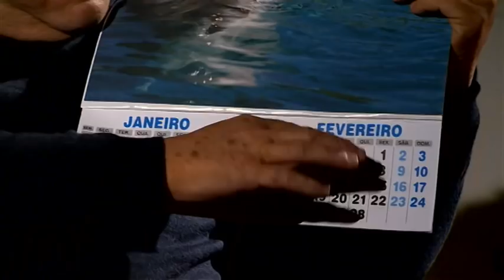Lobo Antunes critica 2019 | Donos Disto Tudo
Donos Disto Tudo é um programa de humor sobre a atualidade com cinco comediantes: Manuel Marques, Eduardo Madeira, Gabriela Barros, Pedro Luzindro, Joaquim Monchique e Ana Bola.